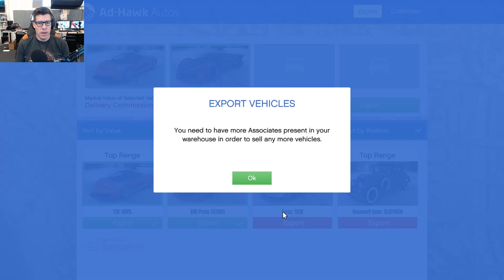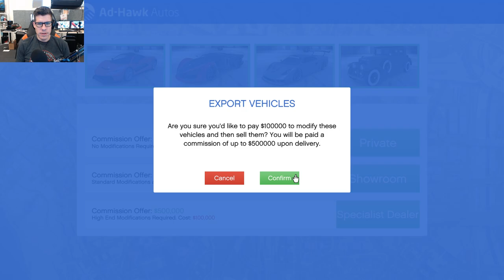RAMP IT UP - GTA 5 Gameplay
TruckNutz Inc. business plan: Steal cars, damage cars, fix cars, damage cars again, murder countless innocents, sell cars for meager profit, buy other cars.